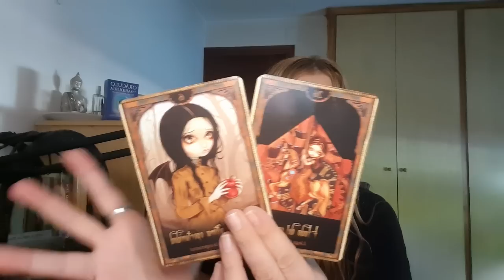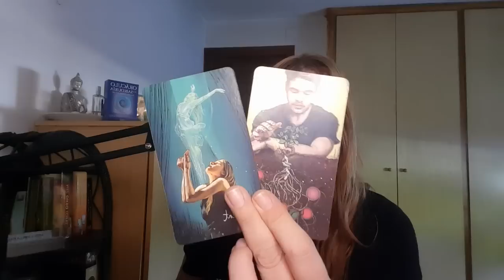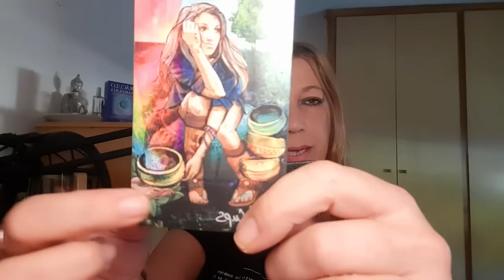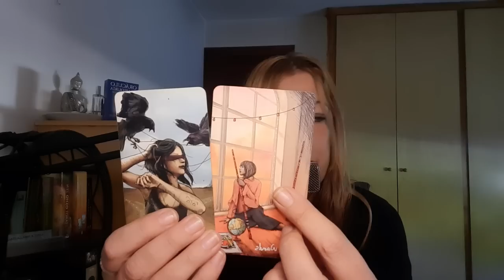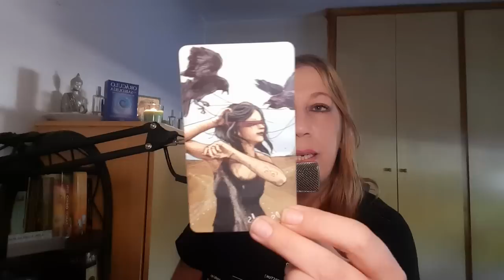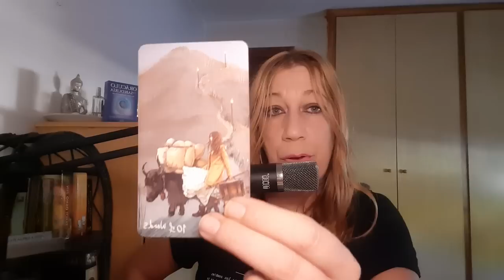LIBRA VIENE LA SOLUCIÓN QUE ESPERABAS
Visita👇
🔮Canal de investigación paranormal👇